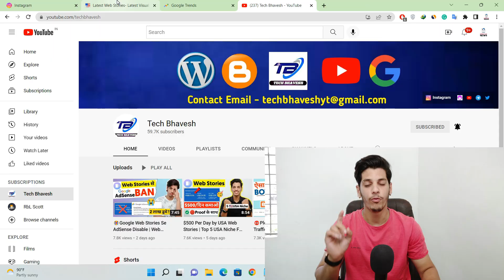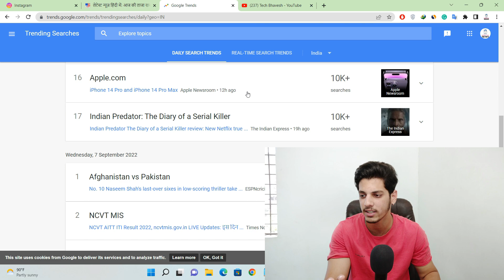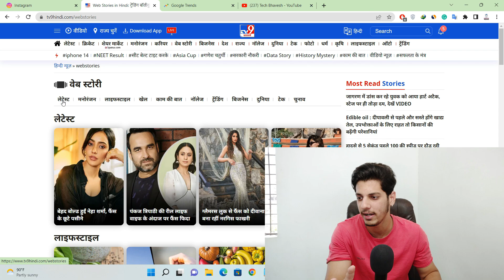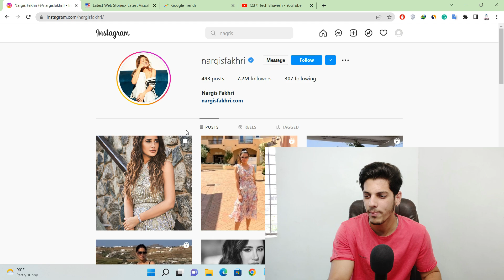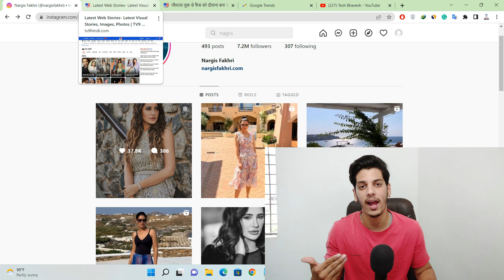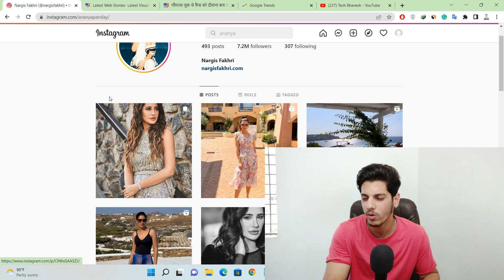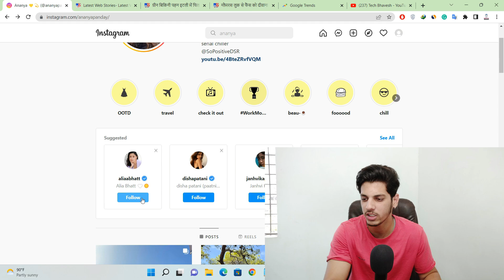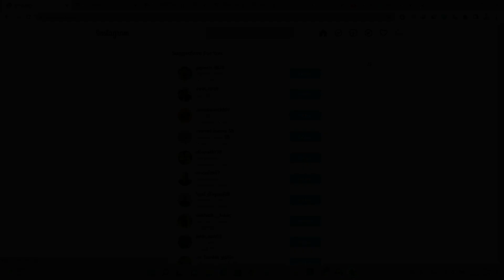100K Per Day Traffic From Web Stories (Use This Trick) - Web Stories Traffic Trick Proof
Google Web Stories Traffic Trick, Get 100K Per day traffic from web stories by using this web stories traffic trick.
100K Per Day Traffic From Web Stories (Use This Trick) - Web Stories Traffic Trick Proof

(With your work proof)

✅Free 100+ Themes

My GEAR
○ Green Screen

Follow On